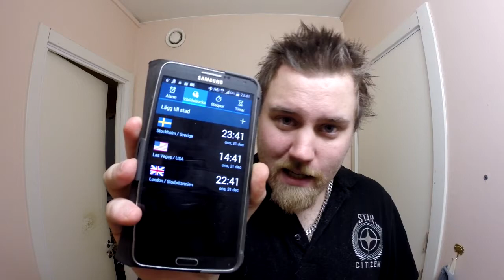Happy 2015 from TJ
Fundraiser for Min Stora Dag (My Big Day):
(new link)

--- Mailing Address for viewers (postcards and letters) ---
TJ of Sweden
Mail Box 3001
97160, Lulea, Sweden

--- Mailing Address for viewers (packages delivered by UPS, DHL, FedEx) ---
TJ of Sweden
Box 3001
C/O Mail Boxes Etc.
Nygatan 10, 97233 Lulea, Sweden